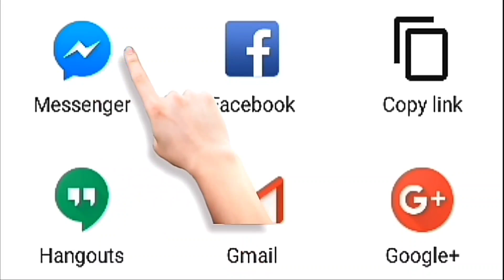Babar Azam Response On Girlfriend Allegations from New Zealand | Interview